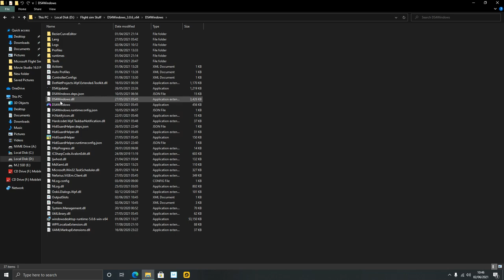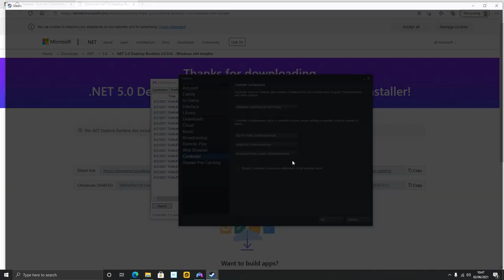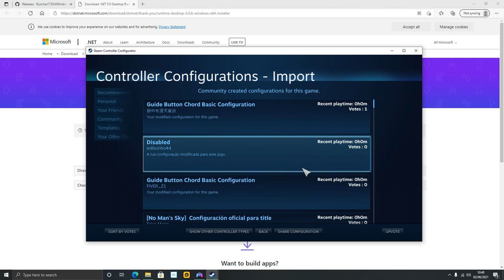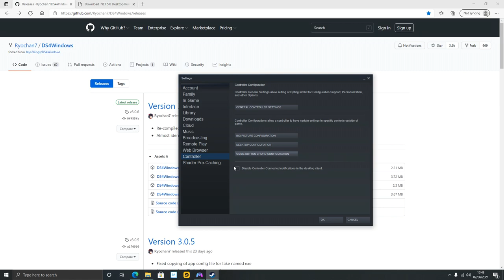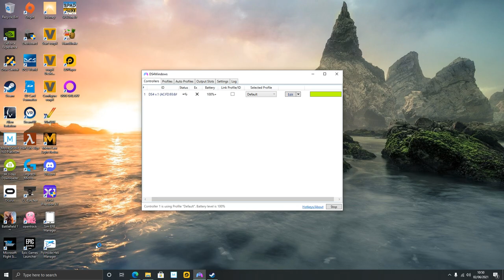FS2020: Setting Up & Configuring the Dualshock 4 for Flight Simulator 2020 - with Vibration!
A viewer on one of my other videos, asked me to help with his DS4 Vibration woes; I hope this does indeed help.

⌚Timestamps⌚
Introduction: (0:00)
Programs/Settings Required for DS4-PC: (1:17)
My Button & Sensitives Settings: (5:27)
Flight Test with my Settings: (12:34)